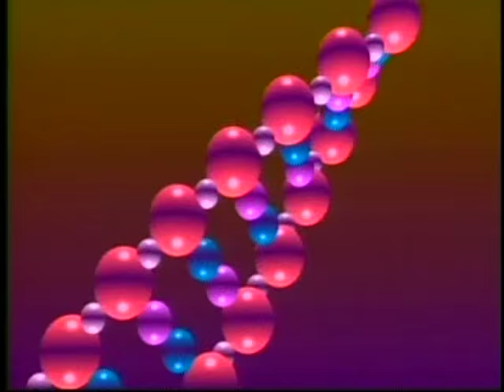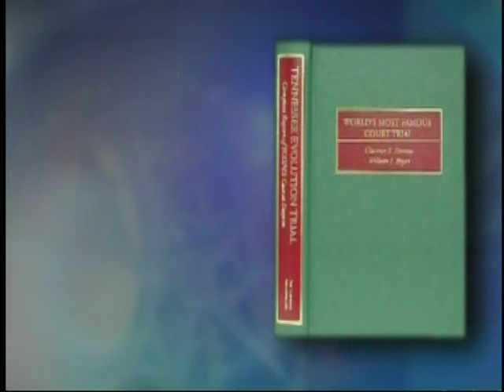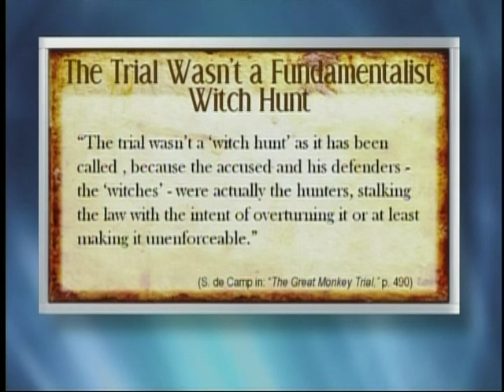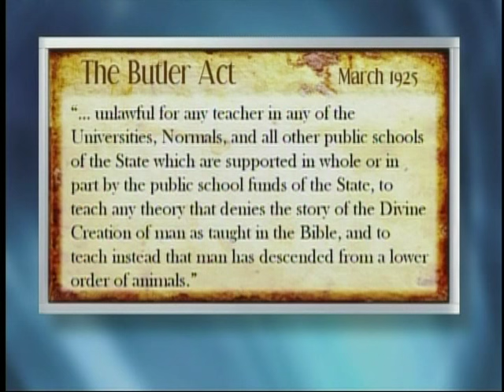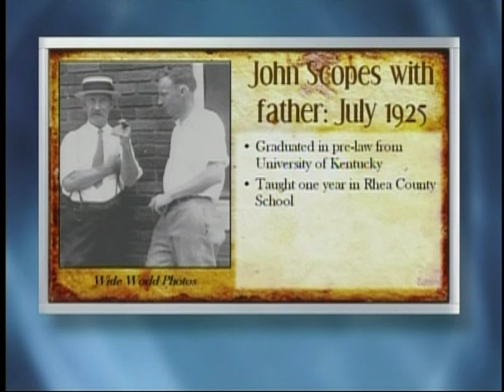Origins: The Scopes Monkey Trial (Part 1)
Join Origins host Donn Chapman as he welcomes Dr. David Menton for, The Scopes Monkey Trial (Part 1)